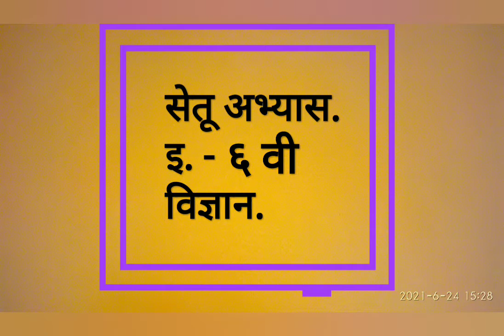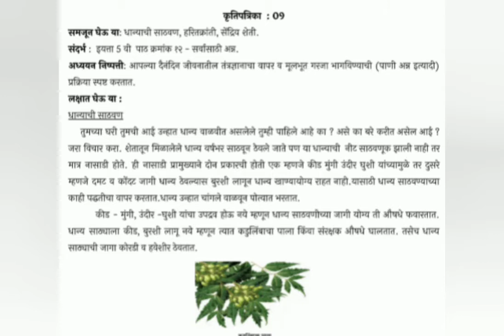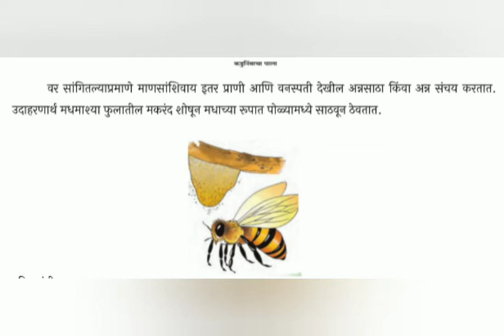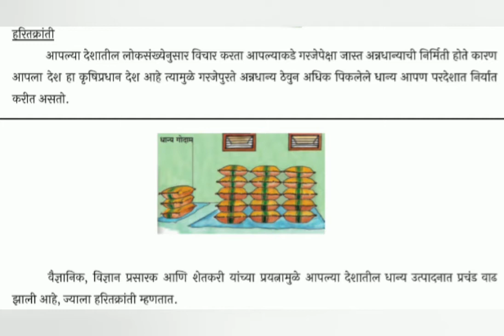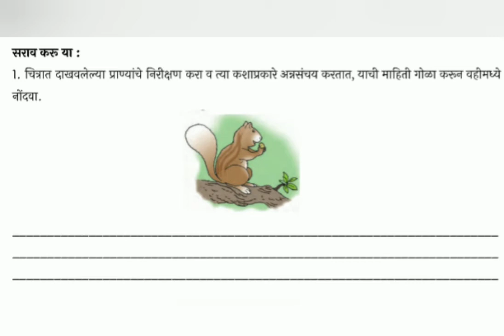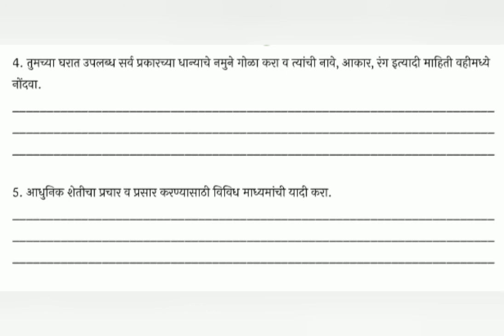सेतू अभ्यास /// इ. ६ वी /// विज्ञान /// दिवस ९ वा